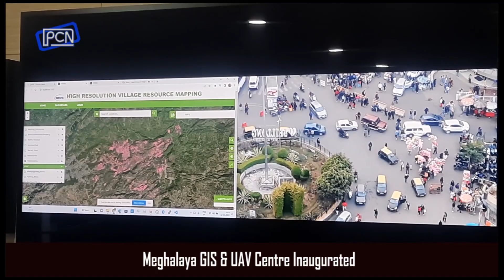Da ki Drone yn Khmih na Suiñ iaka Jingdheng Kali bad ka Shong Suk Shong Sngain ha ka Jylla Meghalaya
Meghalaya GIS & UAV Centre Inaugurated